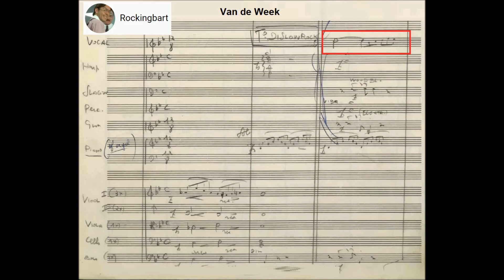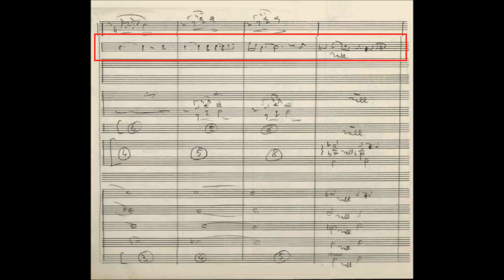Paige/v. Hemert - Van de week (1965) {Conny Vandenbos}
Lyrics by Willy van Hemert (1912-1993)
Music and arrangement by Bert Paige (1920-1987)
Sung by Conny Vandenbos (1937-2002)

Conny Vandenbos sang the songs "Van de week", "Laat me alleen" en "'t is genoeg" on February 10, 1965 at the Netherlands National Song Festival. "'t is genoeg" was picked for the Eurovision Festival in Naples, Italy.

Jacoba Adriana Hollestelle (16 January 1937 – 7 April 2002), known professionally as Conny Vandenbos, was a popular Dutch singer. She had her first radio hit in 1966 and continued to make hit recordings throughout the 1970s. She represented the Netherlands in the Eurovision Song Contest 1965 with the song "'t Is genoeg".